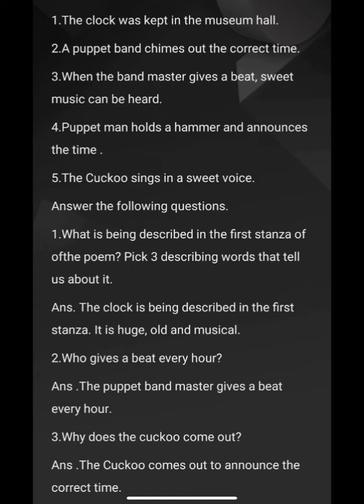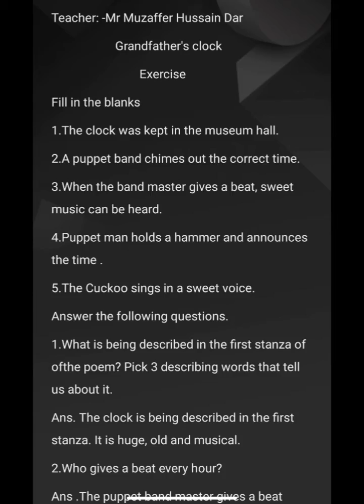Grandfather Clock⏰ (Poem) Exercise For Class 4